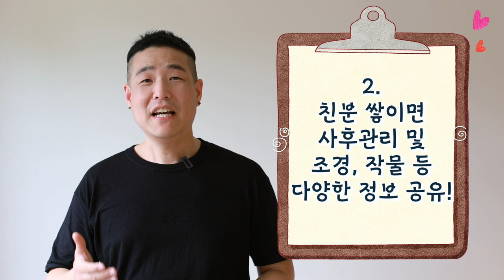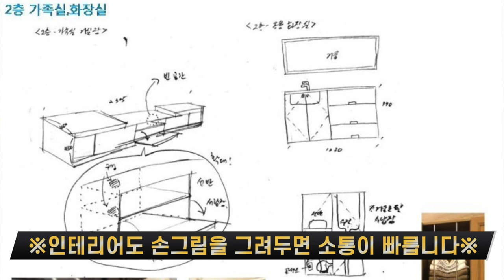(집짓기 최종편) 전원주택 조경, 셀프로 하시게요? 돈 아끼는 방법 알려드릴게요~!